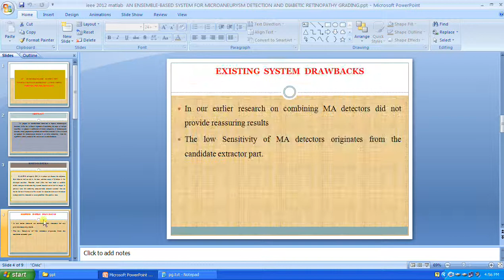ieee 2012 matlab an ensemble based system for microaneurysm detection and diabetic retinopathy gradi